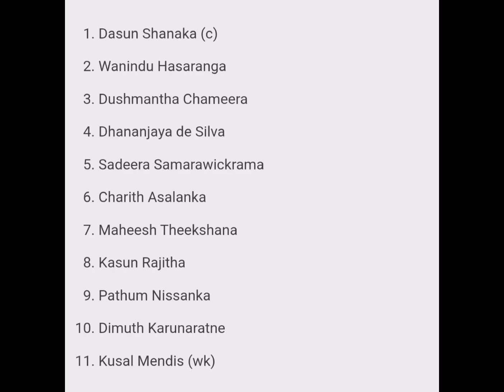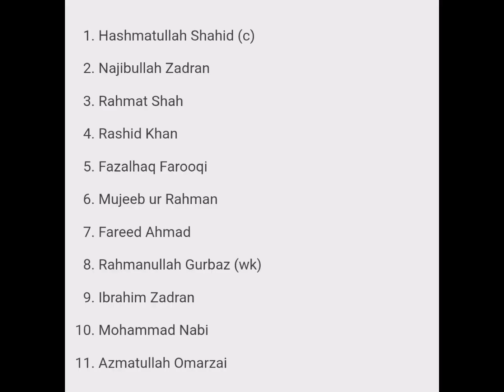3rd ODI Match Sri Lanka vs Afganistan 2023 || Har Match ki Puri jankari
3rd ODI Match Sri Lanka vs Afganistan 2023 || Har Match ki Puri jankari